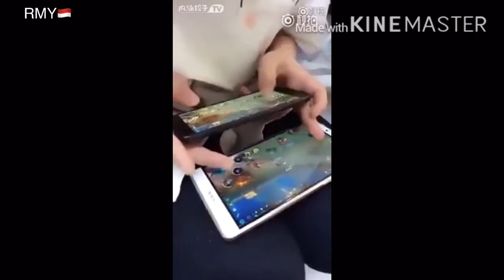Master pro level, main moba pakai 2 handphone